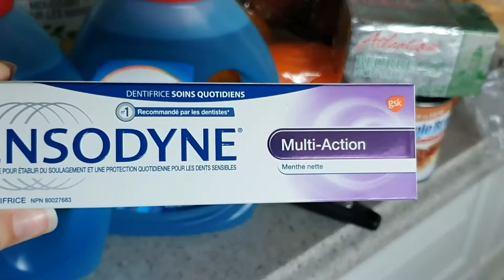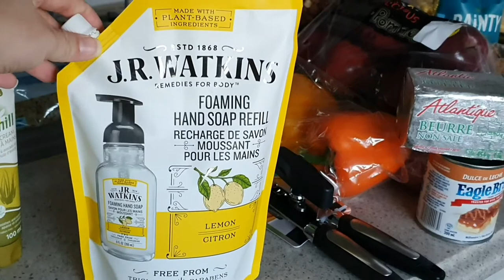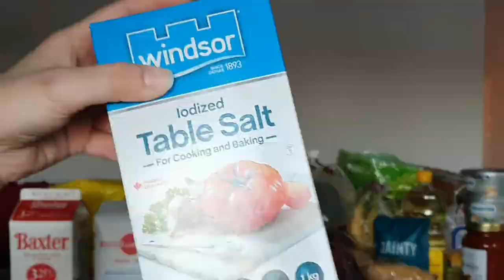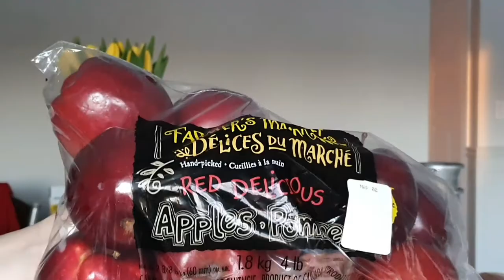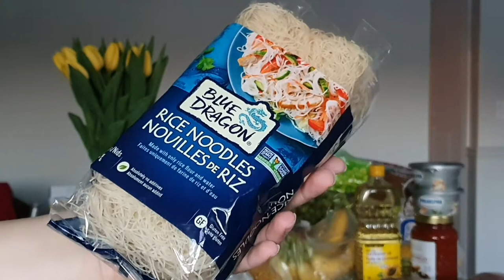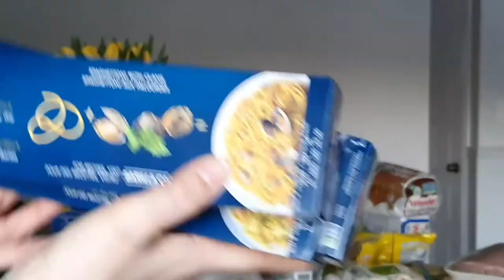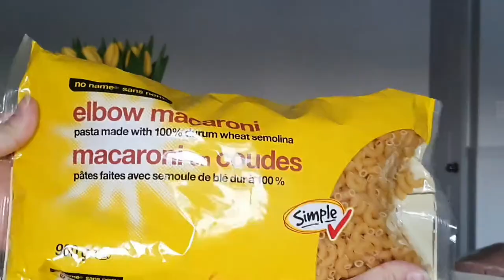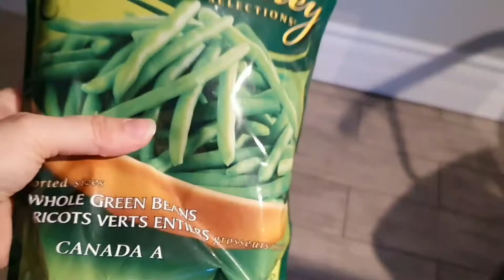КАНАДА: ЗАКУПКА ПРОДУКТОВ С ЦЕНАМИ